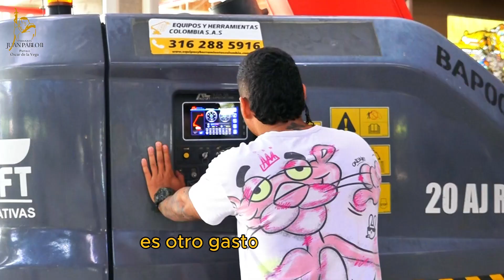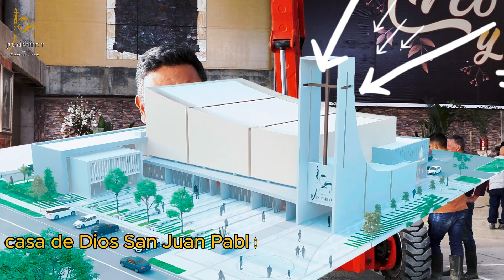AYUDANOS A CONSTRUIR EL MONUMENTO l CATEDRAL JUAN PABLO ll l PadreOscardelaVega l JUN 2024